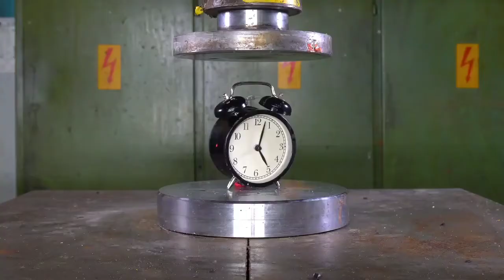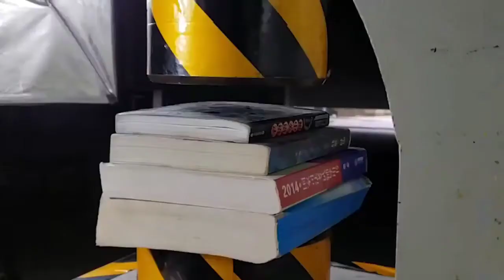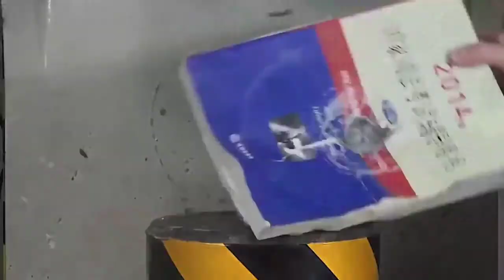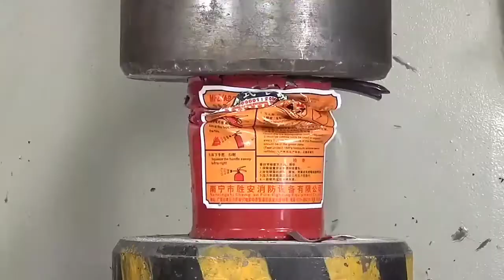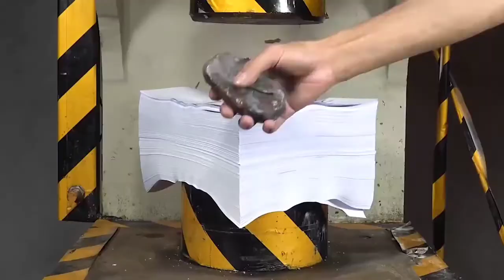Top 100 Best Hydraulic Press Moments | Satisfying Crushing Compilation | ODDLY Satisfying